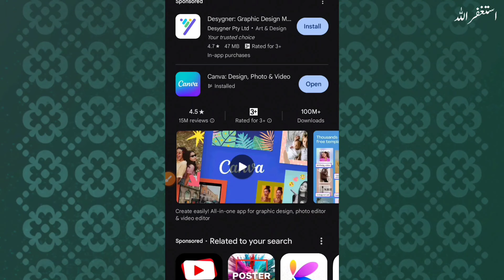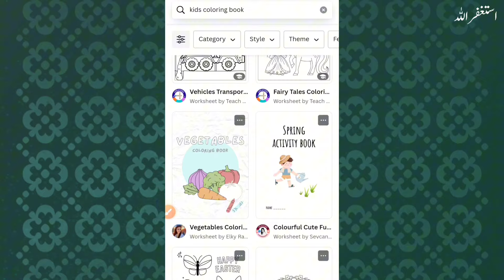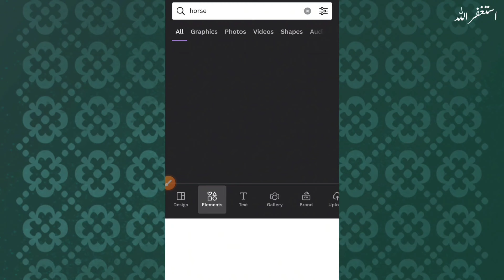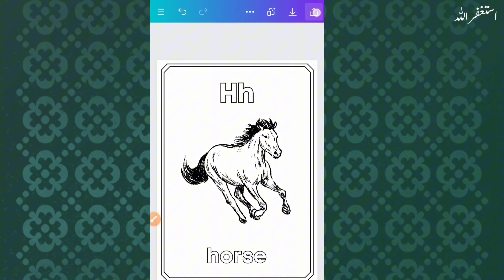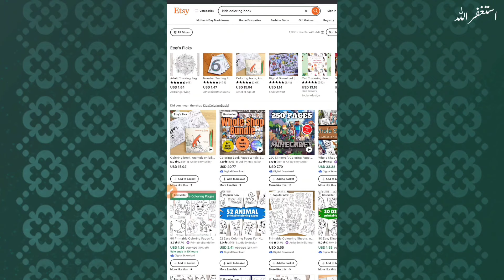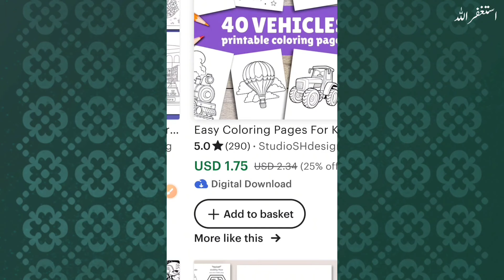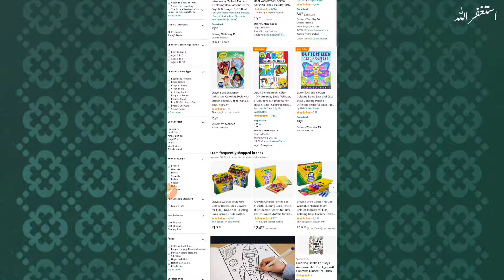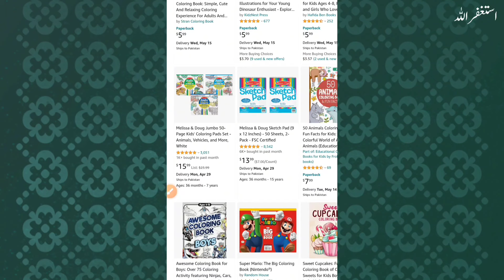How To Earn Money Online From Mobile 2024 | Mobile Se Paise Kaise Kamaye.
AOA

"Learn how to make money using your mobile phone. Watch the video to find out different ways to earn money online using just your phone. Stay positive and discover new opportunities!"

Topic:
• Nadeem Ali
• Nadeem Ali 2.0
• Earning App
• Real Earning App 2023
• Content writing
• blog writing
• Rewrite Content
• Data Entry
• seo jobs
• Real Earning
• Digital Marketing
• Online Earning

Information shared on this YouTube Channel, Facebook Page and all other Social Media Platforms (Nadeem Ali 2.0) is just for educational and informational purposes only. There is no guarantee that you will be able to generate income by using the ideas mentioned in this video, it mainly depends on yo inur skills, hard work and knowledge. We have taken reasonable precautions to ensure that the information in this video is accurate, but we still can’t ensure that the websites/applications mentioned/used in this video are free from errors. You expressly agree not to rely upon any information given in this video/channel. This YouTube Channel strictly advises viewers to Please Do Your Own Research before investing in any project, and take part at *Your Own Risk